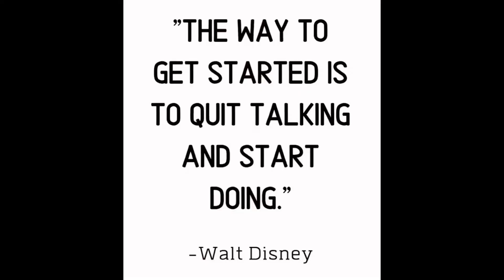Let’s Grow! (6 month challenge)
6 Month Challenge